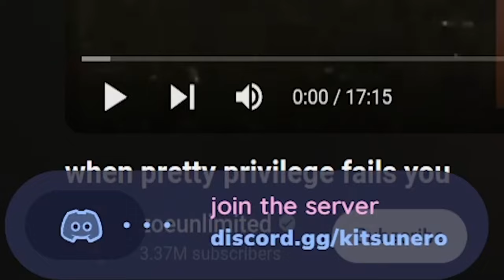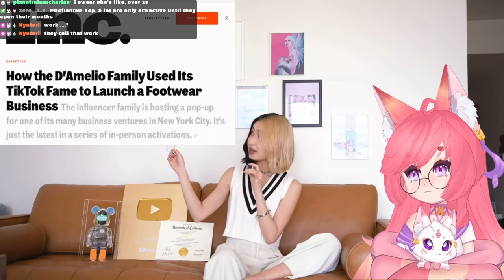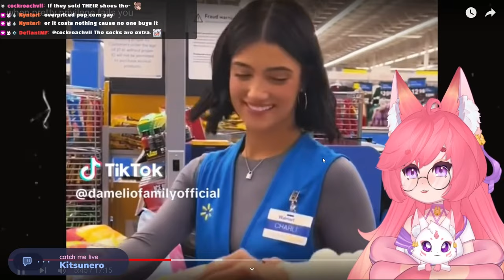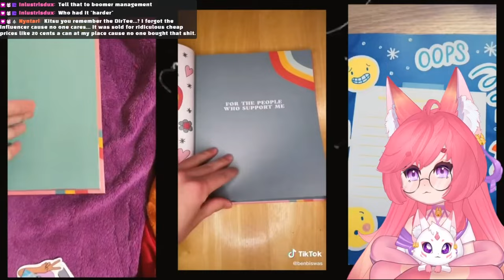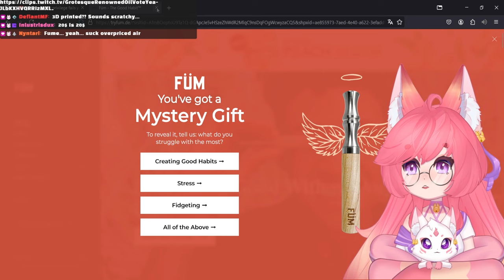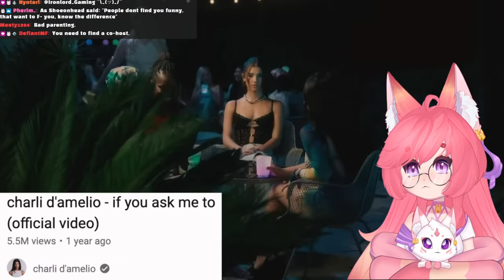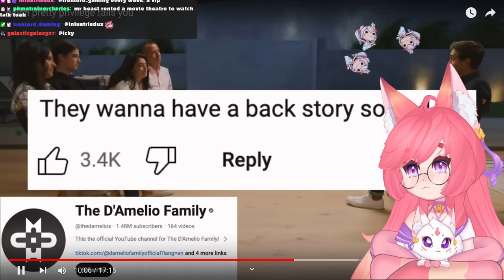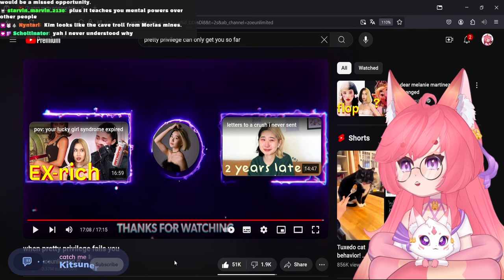Why Being Pretty Isn't Enough for Success | Zoeunlimited React